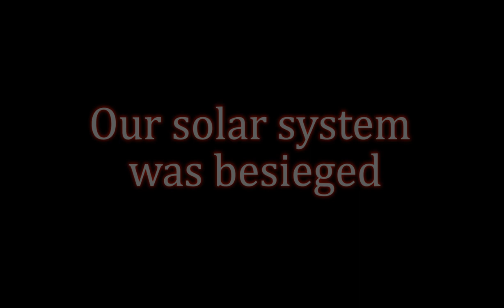Toon Makers Sailor Moon REANIMATED HD Trailer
Hey everyone! While the true pilot is found, i still want to continue as I've already put so much into it.
This is the first trailer for my Toon Makers reanimation project! I want to take this relic of 90's lost media, and do my best to give it another chance. While I would never replace the original Sailor Moon,  this alternate universe had a lot of potential. What if they had more time, and a better budget? Let's find out!
Goals:
*improved animation/TLC
*more interesting dialogue that better expresses the character's personalities
*patch up confusing plot points
*dive more into sailor moon/Darien's relationship
*cool action scenes i unno *shrug*

Animation is a very time consuming process, and i'm working on 2 big projects by myself. I want everything to be the best it can be, so please bear with me!
tune in next time~! ^_^